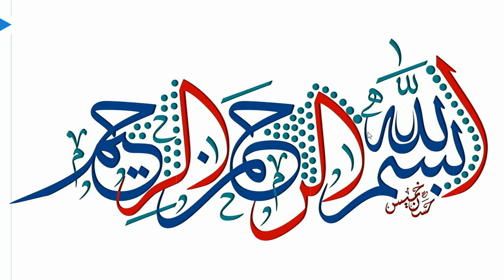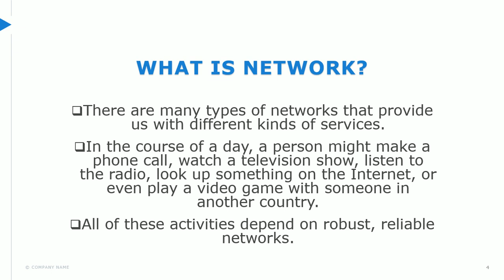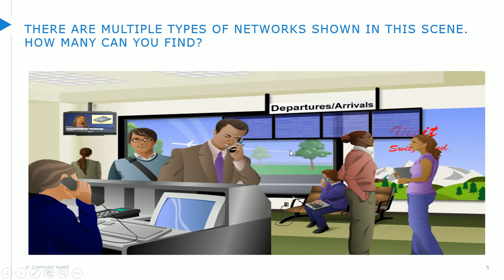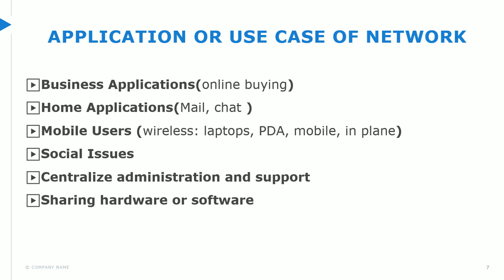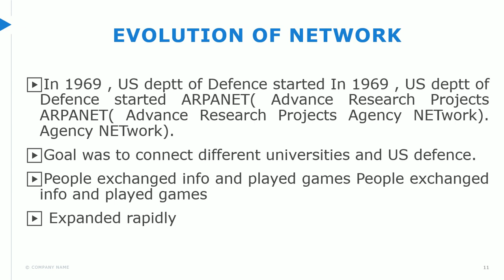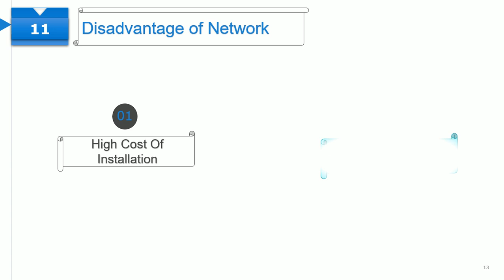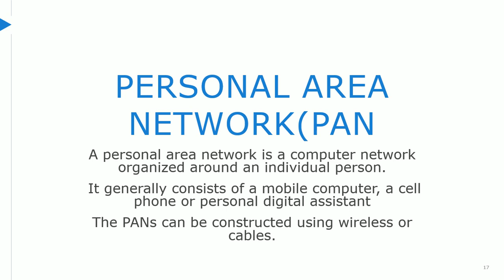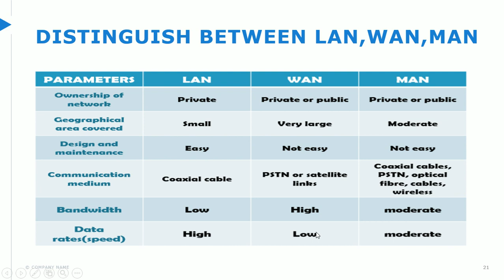Lecture 1 -What is Network?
In This Video We Tell About Basic Network Concept What we Learn Network , Use Cases of Network , Advantage and Disadvantage of Network .